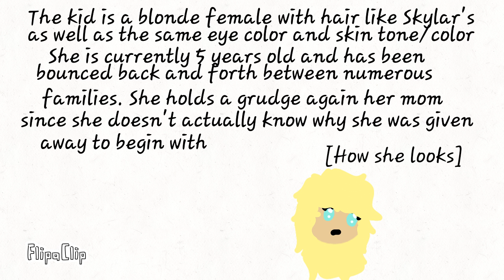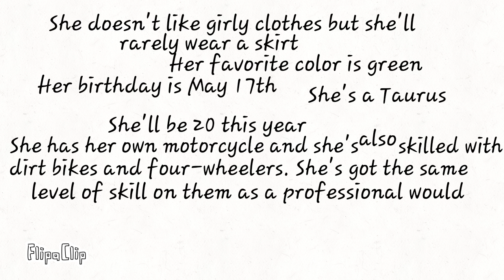Some more facts about your favorite lesbian queen